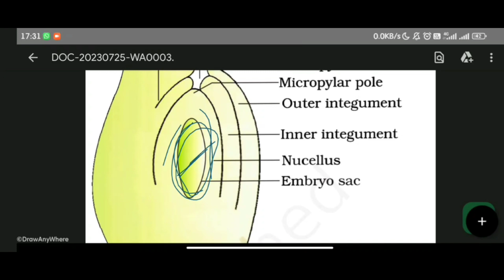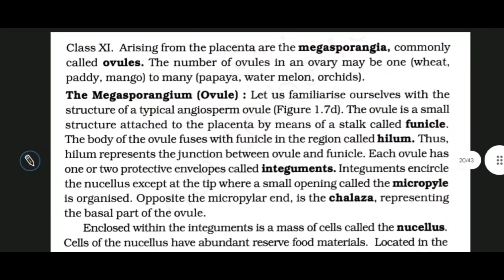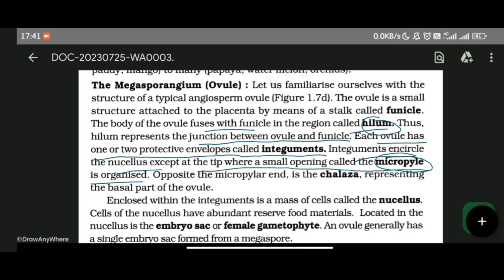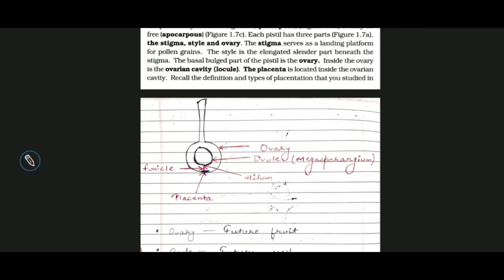The Megasporangium ( Ovule ) | Part 6 | class 12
Agar koi suggestion hai toh wo bhi batatye

Agar koi topic pe video chahiye comment kare